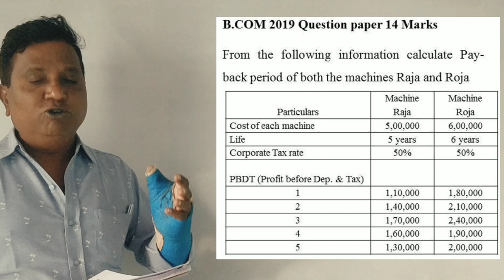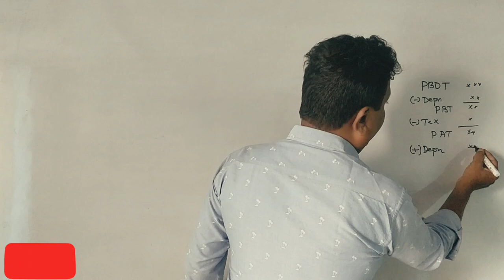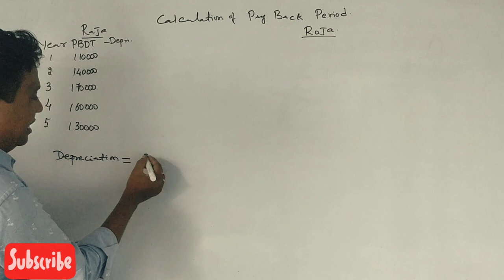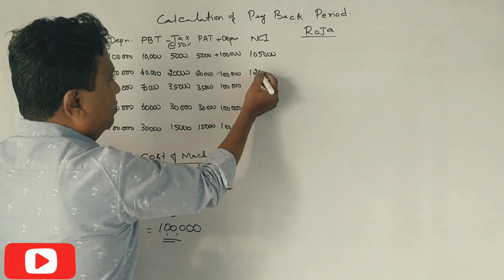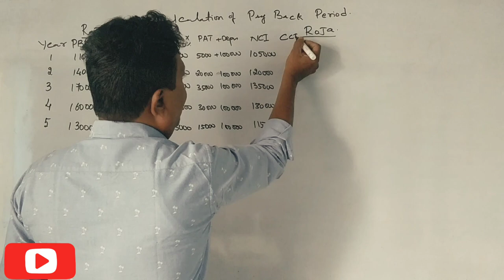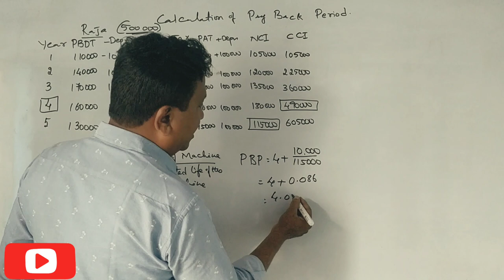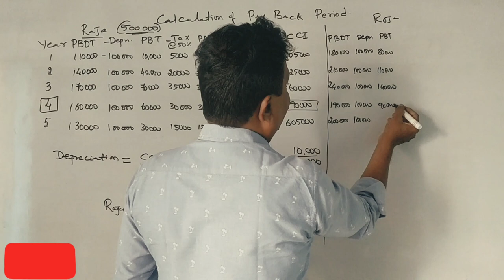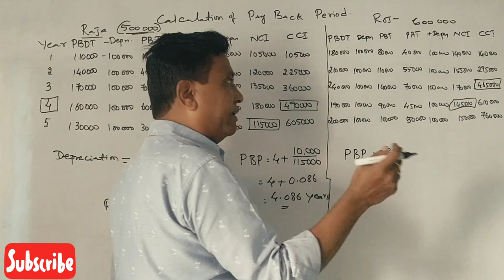Pay Back Period in Kannada PART 7 - B.Com 2019 Question Paper 14 Marks